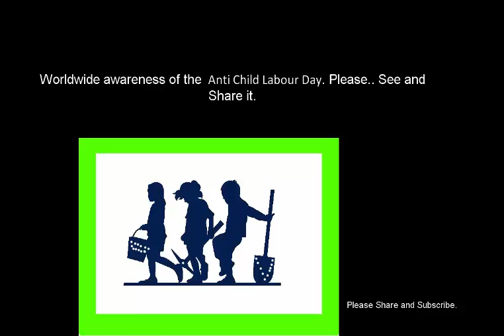World Anti Child Labour Day || Messages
Today 12th June World Anti Child Labour day.
Every Great Person have a quotes Anti Child Labour:-
Apj abdul kalam, Goodreads, Kailash satyarthi, Gandhi, and Others.
So we are also WhatsApp Video Status Heart Touching Status.
Very Special Status for Anti Child Labour.

Thanks.